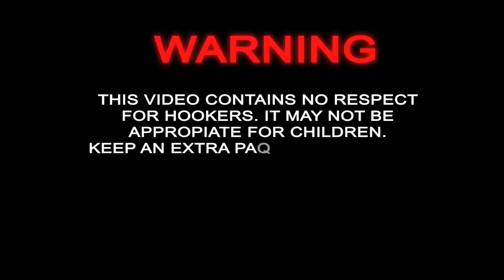Prank Call to Hooker 15_Smart Hoe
YouTube Channels

YouTube Channels